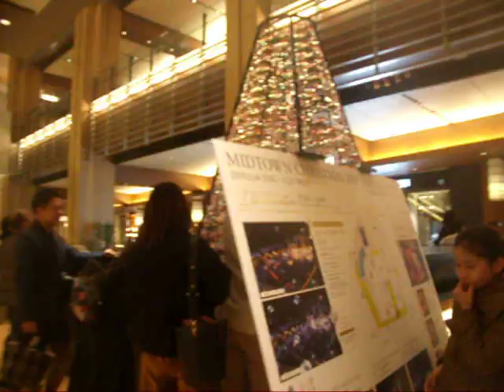東京ミッドタウン20191207ミッドタウン・クリスマス2019イルミネーション640x480を歩いてみたDSCF5010